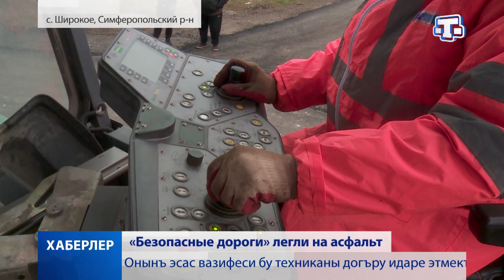Проблема плохих дорог решена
Проблема плохих дорог решена. В селе Широкое Симферопольского района отремонтировали 4 улицы и автодорогу от Московской трассы до поселка. Всего новый асфальт уложили на шести километрах дороги. Финальный этап работ оценила Султание Ситакаева.